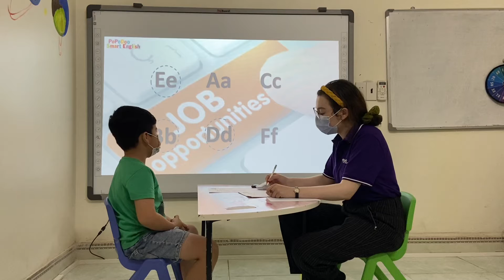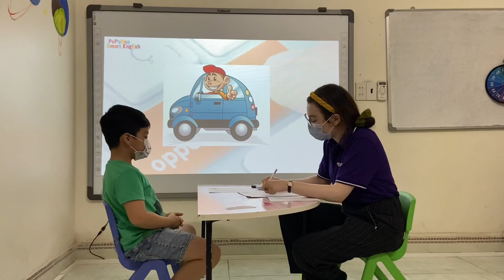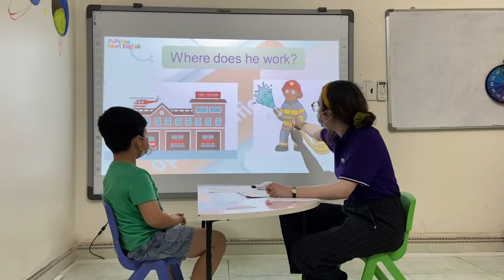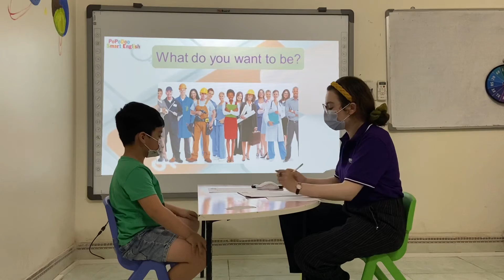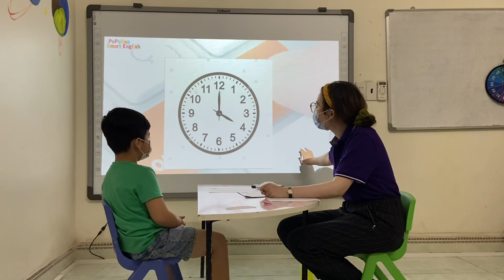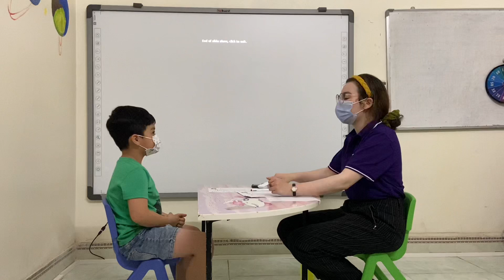Đăng Huy - Test C2